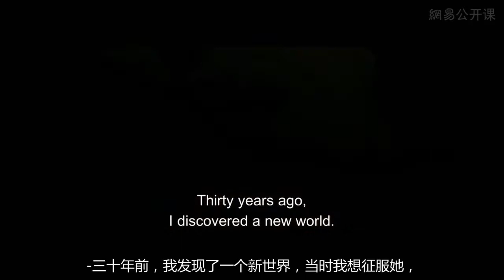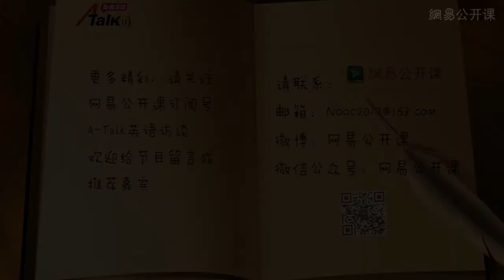A-Talk with Mr. Jerome Salle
A-Talk with Mr. Jerome Salle, a brilliant movie director